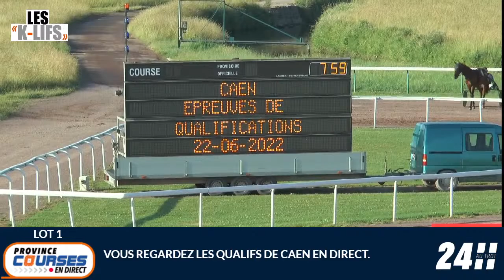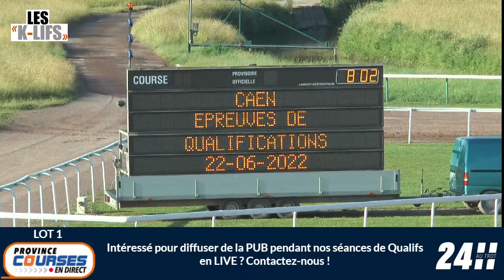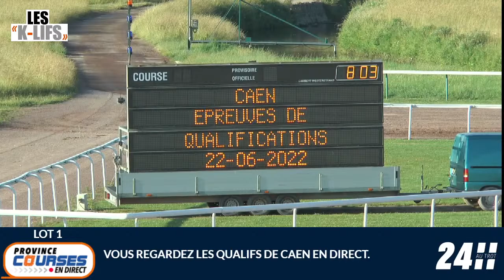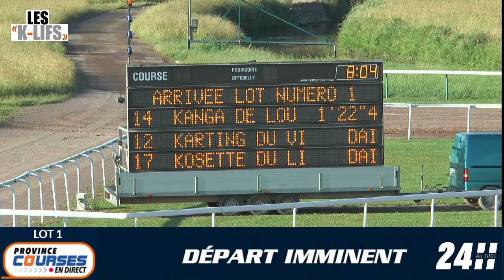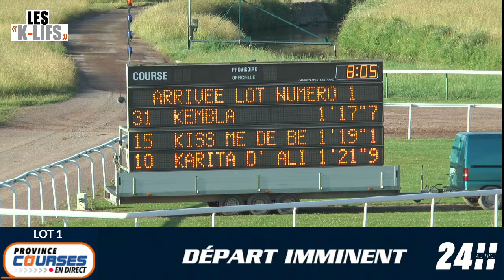Qualifications Lot 01 - Caen 22 06 2022